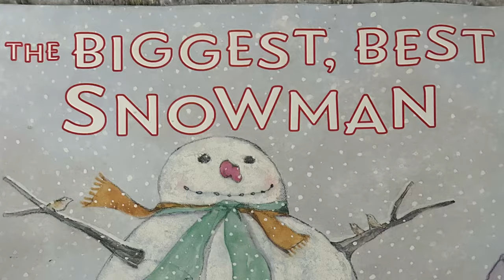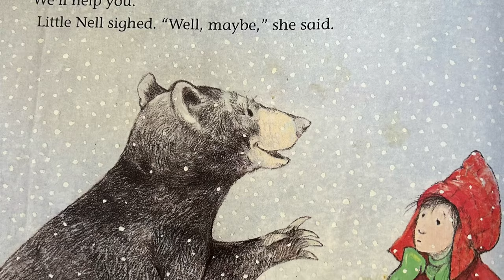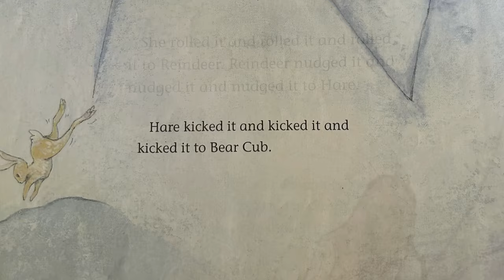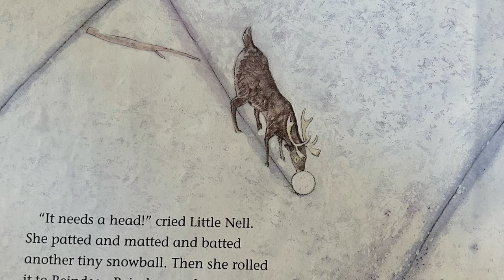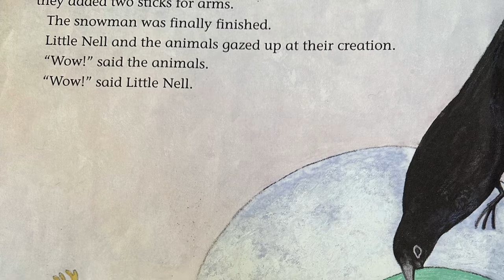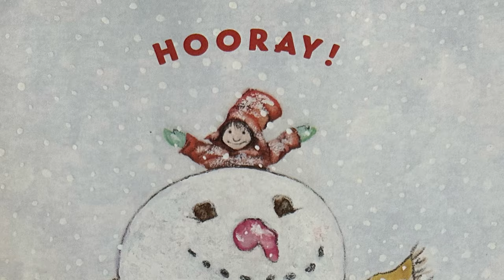The Biggest Best Snowman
Children’s story The Biggest Best Snowman by Margery Cuyler Illustrated by Will Hillebbrand with Audio by Elizabeth Wurtzel